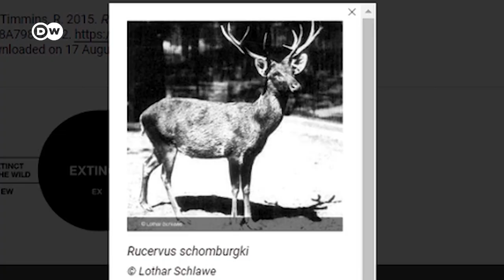Fast ausgestorben: Diese Tiere der Roten Liste gefährdeter Tierarten feiern ein Comeback | Läuft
Was haben Przewalski-Pferde, Tibetantilopen, Wisente und das goldene Löwenäffchen gemeinsam? Sie waren kurz davor für immer zu verschwinden. Ein Blick auf ihr Comeback.